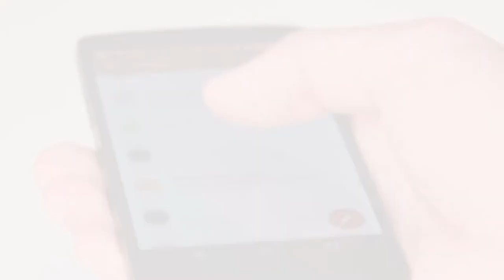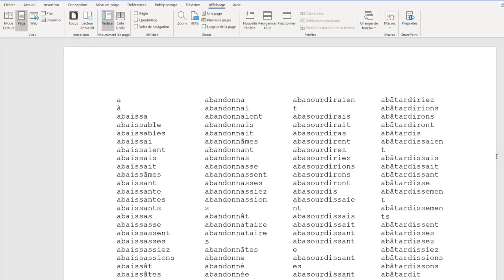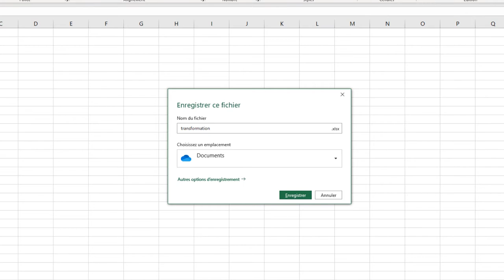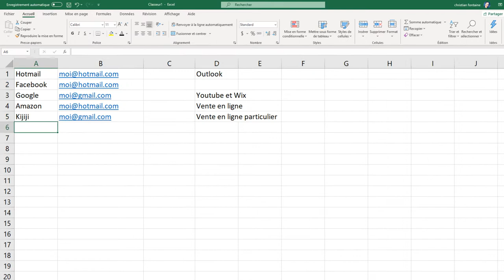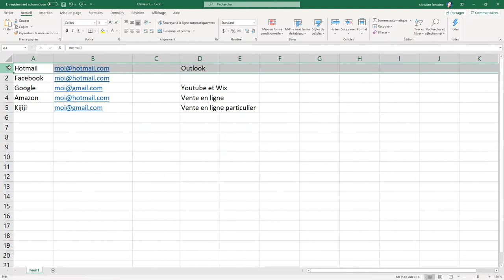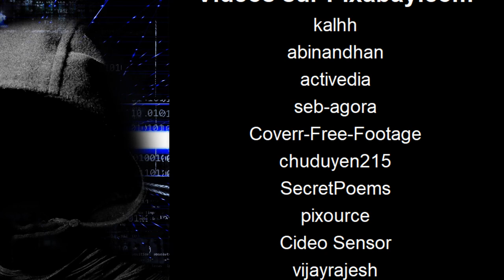ASTUCES de SÉCURITÉ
Méthodes et techniques efficaces pour ne pas tomber dans le panneau.